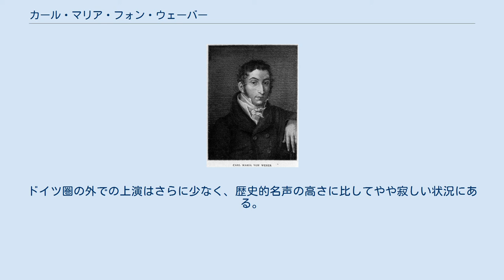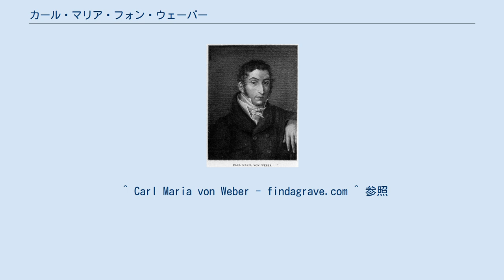カール・マリア・フォン・ウェーバー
カール・マリア・フリードリヒ・エルンスト・フォン・ウェーバー（ドイツ語: Carl Maria Friedrich Ernst von Weber、 1786年11月18日 - 1826年6月5日）は、ドイツのロマン派初期の作曲家、指揮者、ピアニスト。
姓は、一般には慣用的な日本語表記であるウェーバーと、正確なドイツ語読みに従ったヴェーバーという表記が混在して用いられている。
 ヴォルフガング・アマデウス・モーツァルトによるドイツオペラの伝統を継承し、自らの『魔弾の射手』によってドイツ・ロマン派のオペラ様式を完成、そしてリヒャルト・ワーグナーへと流れを導いた作曲家として重要である。
 11歳で初めてオペラを作曲し、『魔弾の射手』や『オベロン』などのオペラのほか、『舞踏への勧誘』などの器楽曲も残す。
また、オーケストラの配置を現在に近い形に改めたり、指揮棒を初めて用いた人物としても知られる。
 モーツァルトの妻コンスタンツェは父方の従姉にあたる。
 現在のドイツ・リューベック近郊のオイティーンに生まれる。
父フランツ・ウェーバーの兄フリードリンの娘コンスタンツェは人気作曲家であったモーツァルトと結婚していた。
 片足が不自由であり、小児麻痺であったとも伝えられる。
 ウェーバーが生まれた次の年、父は劇団を結成する。
こうして彼は、幼いころからドイツ、オーストリア全土を回ることとなった。
幼少の際、彼はこれといって特別な才能は見せなかった。
しかし、9歳のときヒルトブルクハウゼンでヨハン・ホイシュケルから本格的な音楽教育を受け、才能を見せる。
その後も旅先で音楽教育を受け、ザルツブルクではミヒャエル・ハイドン（フランツ・ヨーゼフ・ハイドンの弟）、ウィーンでは、ウィーン音楽院の前身校でゲオルク・ヨーゼフ・フォーグラーにも師事している。
1798年から99年にかけて初のオペラ『愛と酒の力』（"Die Macht der Liebe und des Weins", J. Anh. 6）を作曲するが、翌1800年に火事で消失している。
 1804年、ブレスラウ（現ヴロツワフ）のカペルマイスターに就任。
しかし自身の理想主義的傾向や、父の投機的な性格が災いし、2年後には楽長を退く。
この年にエッチング用の硝酸をワインと間違え飲んでしまい、声を出せなくなった（声を失うまではかなりの美声だったと言われる）。
その後カールスルーエ、ミュンヘンなどドイツ各地を転々とする。
 1813年にプラハ歌劇場の芸術監督に就任し、オペラの改革に尽力する。
モーツァルトの『ドン・ジョヴァンニ』上演以後、低落していた歌劇場を見事に再興させた。
 1817年、ザクセンの宮廷楽長に任命され、ドレスデン歌劇場（現在のゼンパー・オーパーの前身）に移る。
当時宮廷ではイタリア・オペラが主流であったが、ウェーバーは自身のドイツ・オペラをもって彼らに戦いを挑む。
結果は成功し、ドイツ・オペラを根付かせることに成功する。
また、当時最高のピアニストとしてヨーロッパ各地で演奏を行った。
 1821年、ベルリンで『魔弾の射手』が初演されると大反響を呼び、ドイツ国民オペラの金字塔を打ち立てた。
この『魔弾の射手』を観て、ワーグナーやベルリオーズなど、後に大作曲家となる多くの人物が作曲家を志したとも言われている。
この頃からウェーバーの作風に暗い影が漂い始め、ピアノソナタ第4番の極度に厭世的な冒頭を持つ第1楽章などにその兆候が現れ始める。
 1826年、ロンドンのコヴェント・ガーデン歌劇場の依頼により、英語によるオペラ『オベロン』を作曲する。
そのとき彼は結核を患っていたが、家族を養うため病苦を押して渡英し（家族には病状を隠していた）、自ら指揮棒を振り大成功を収めた。
しかしその後病状が悪化、同年の6月5日にロンドンで客死した。
39歳没。
その遺骨は、18年のちの1844年、彼の音楽的な遺志をつぐこととなったワーグナーの力添えにより、息子マックスに見守られながらロンドンからドレスデンに帰還した。
デスマスクが現存する。
 『魔弾の射手』はヴルフ・コーノルト『ドイツオペラの知識』（シンフォニア刊、1999年）でドイツでの上演人気30傑に挙げられているが、ドイツオペラの全曲レコードを精力的に残したベーム、カラヤン、ショルティの3人は、このオペラのスタジオ録音を残...